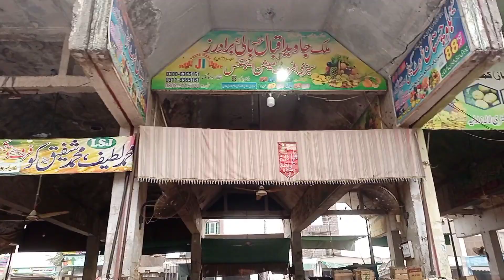sab se ziada meetha aur sab se ziada sasta Mango 🥭 aaj ki is video mein /@VellaMunda07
anar /meetha /aur phalse /ka rate bhi badastoor routine se kam Miyaan Usman @VellaMunda07